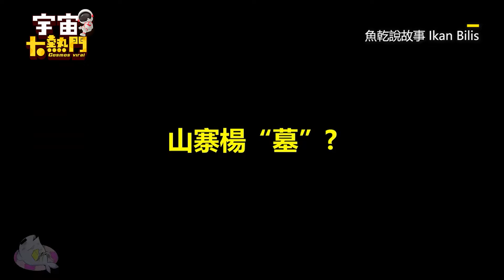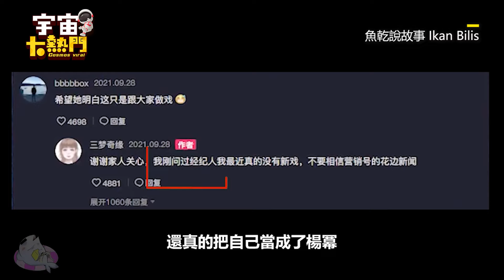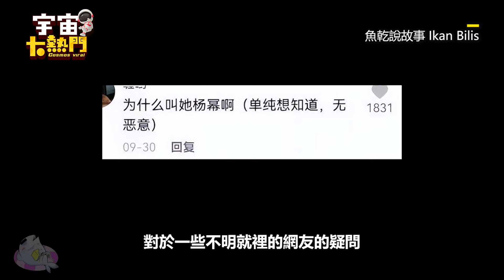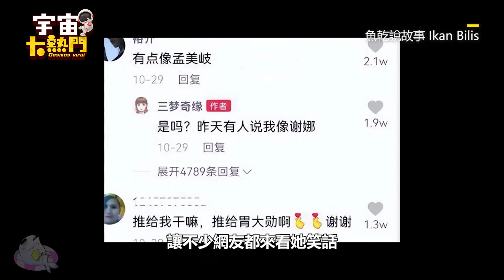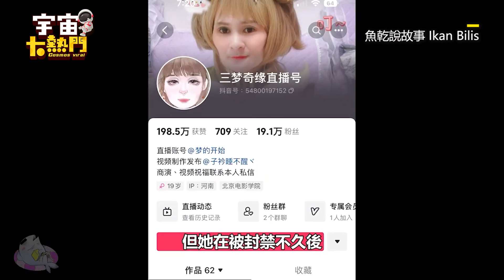農婦撞臉楊冪爆紅多10萬粉！自封國際巨星出寫真狂蹭流量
影片授權：魚乾說故事 Ikan Bilis